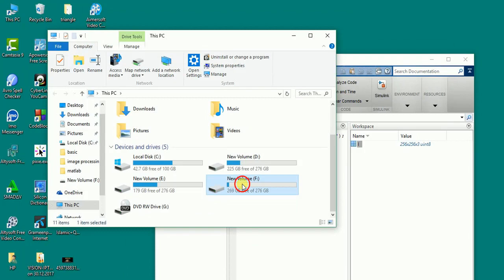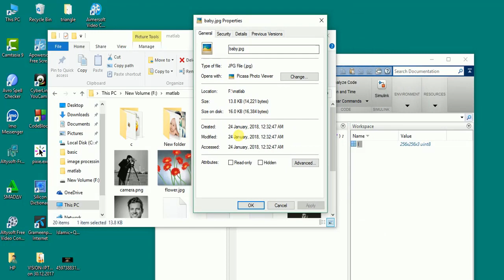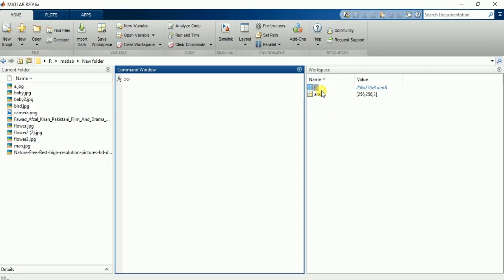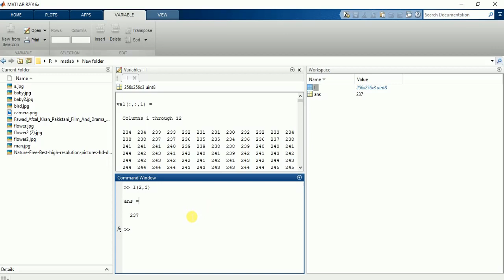image pixel ,file ,size information | Digital image processing using matlab | bangla tutorial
this tutorial will help you...

1.how can you find an image file information?
2.how can you find an image size  information?
2.how can you find an image pixel information?